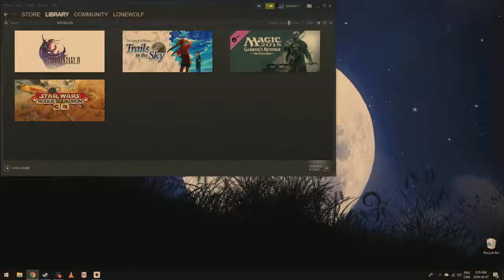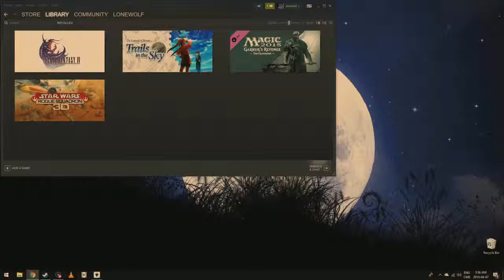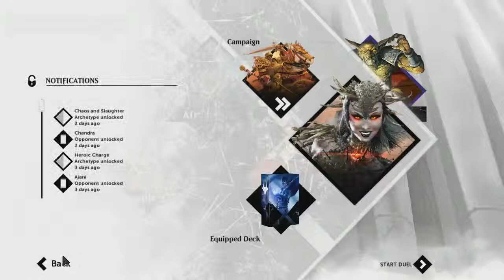Magik2015 with Afroman